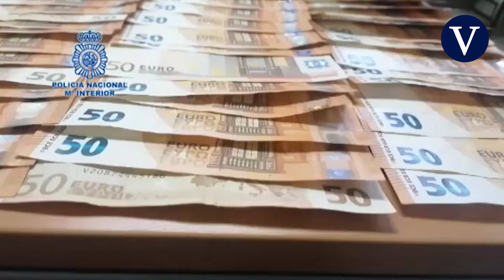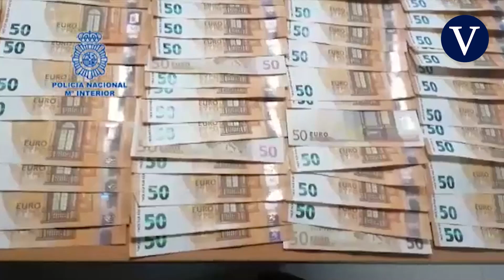Detenido un empleado de banco por estafar más de 300.000 euros a varios clientes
Agentes de la Policía Nacional han detenido en Madrid a un individuo que, aprovechando su condición de empleado de un banco, estafó presuntamente a sus propios clientes mediante suplantaciones de identidad, ha informado la Jefatura Superior de la Policía de Madrid este lunes en una nota de prensa.

Llegó a conseguir un botín de 303.000 euros cometiendo los presuntos delitos de estafa, usurpación de identidad, revelación de secretos y falsedad documental. Los agentes están investigando a otras nueve personas más por los mismos hechos.

Fuente: ATLAS